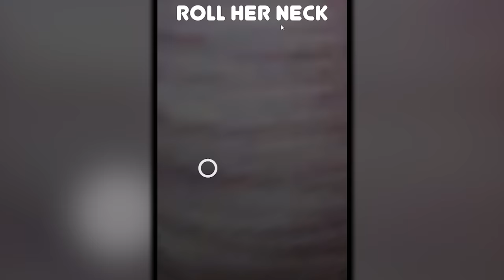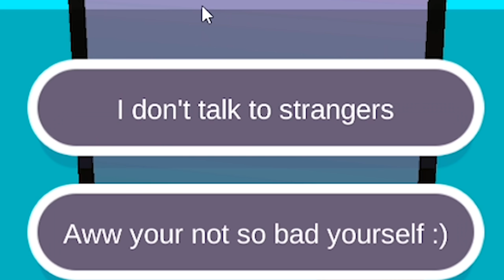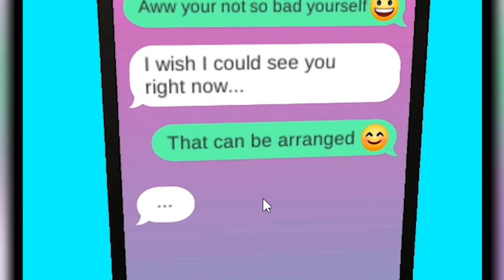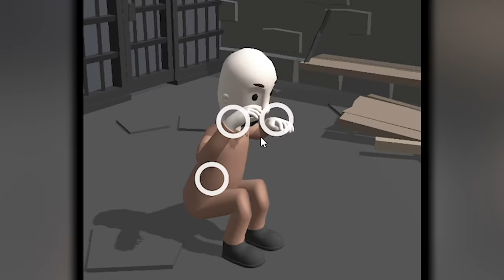i offered free plastic surgery and this happened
ABOUT: Make Em
Make Em is a mobile game where you have to find the solutions to funny situations by making people do impossible things